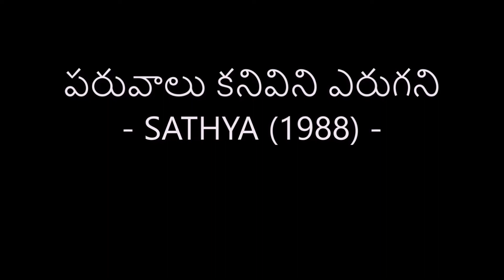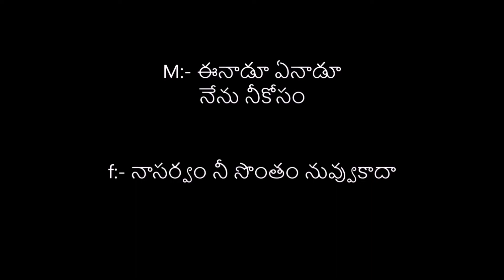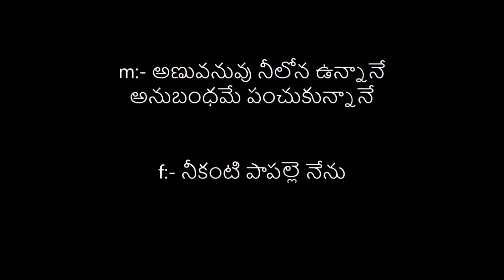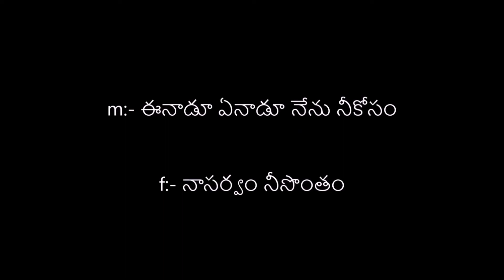PARUVAALU KANIVINI YERUGANI SATYA TRACK FOR MALE SINGERS